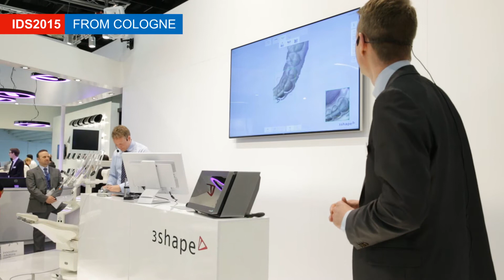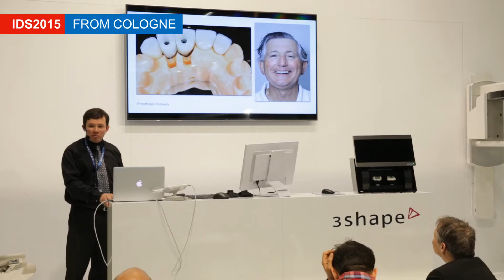Images from 3Shape’s Free Lectures at IDS2015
At IDS2015, huge crowds came to see 3Shape’s free lectures.